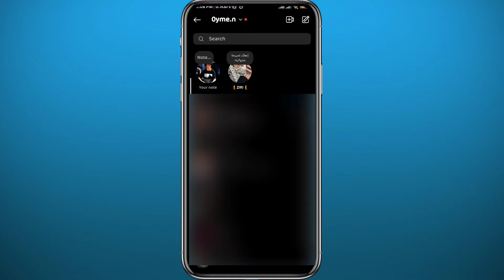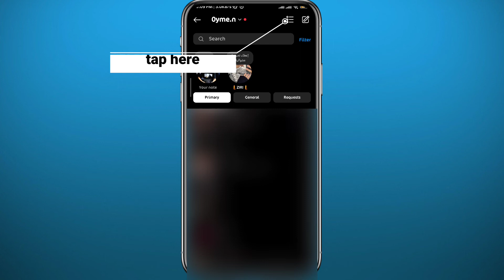How to Delete All Your Instagram Messages at ONCE (2024) | Delete All Instagram DMs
Do you want to know how to delete all your instagram messages at once? Then this is the video for you! I will show you how to delete all messages on instagram.

This is a step-by-step tutorial on how to delete all instagram messages at once in 2024. You can learn how to delete all instagram messages, so don't worry.